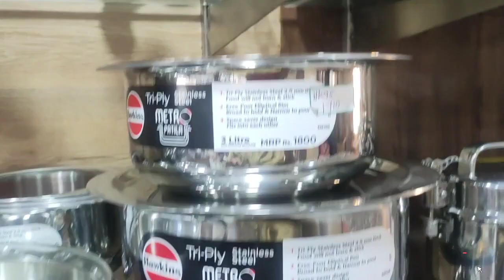VCRmetals 2023kitchen product Hawkins FUTURA Triply cookware collection variety ofmodels SALEM shop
hai all

   salem VCR metals shop. very nice kitchen collection Stainless still vessels Cooper vessels mixy. grinder gas stoves fan chimney cookware set vessels all available
kitchen products all available small and big vessels collection very very beautiful kitchen products salem VCR metals

shop address

VCR metals
main no. 32 car street salem 636001
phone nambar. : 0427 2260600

salem old bus stand raja kanapathi kovil street opposite VCR metals shop

hai all

shop address

you're shop videos shooting contact nambar 👇👇👇👇👇👇👇
@Susmitha beauty tip suji